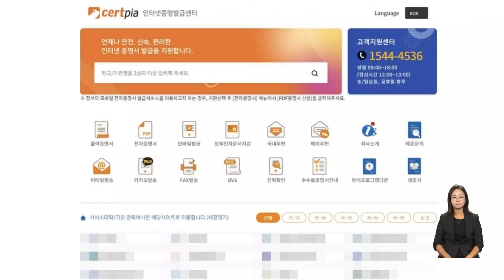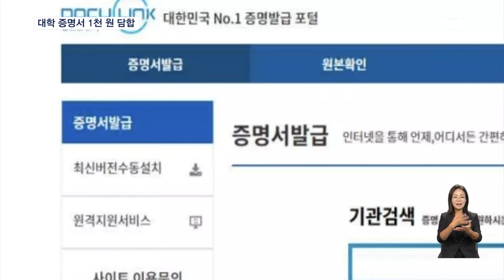대학 증명서 수수료 1천 원…7년 동안 담합 적발 [굿모닝 MBN]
【 앵커멘트 】
  취업할 때, 대학원 진학을 준비할 때, 대학 졸업증명서와 성적증명서를 떼서 제출합니다.
  이 증명서 발급을 대행해주는 업체 세 곳이 7년 넘게 수수료를 담합한 사실이 드러났습니다.
  장덕진 기자가 보도합니다.

【 기자 】
  온라인에서 대학교 증명서를 발급받을 수 있는 대행사 사이트입니다.

  350곳 넘는 대학에서 대행사를 통해 증명서를 발급하는데, 업체 3곳이 시장의 95%가량을 차지합니다.

  이들 업체는 증명서 발급 수수료를 건당 1천 원으로 동일하게 유지했습니다.

  또 대학에 공급하는 증명서 발급기도 가격 최저선을 두고 공급가를 2배 넘게 올렸습니다.

  이같은 담합은 7년 넘게 이어졌습니다.

  인터넷으로 발급한 증명서는 2022년 기준 한 해 동안 550만 통에 달하고, 2015년 이후 담합으로 올린 매출은 458억 원에 이릅니다.

▶ 인터뷰 : 김중호 / 공정거래위원회 서비스카르텔조사팀장
- "오랫동안 담합을 해서 (가격을) 고정시켰기 때문에 대행수수료가 바뀌지 않고 유지될 수 있었다고 보고 있습니다."

  이들은 거래처를 빼앗기지 않기 위해 협약서를 쓰고 서로 경쟁하지도 않았습니다.

  다른 업체와 이미 거래하는 대학이 가격 등 문의를 해오면 대응하지 않거나 일부러 높은 금액을 제안했습니다.

  공정거래위원회는 업체 3곳에 과징금 11억 6천여만 원을 부과하고 시정명령을 내렸습니다.

  MBN 뉴스 장덕진입니다.